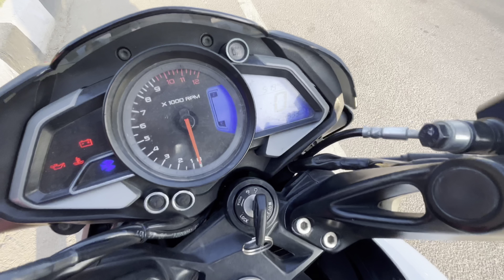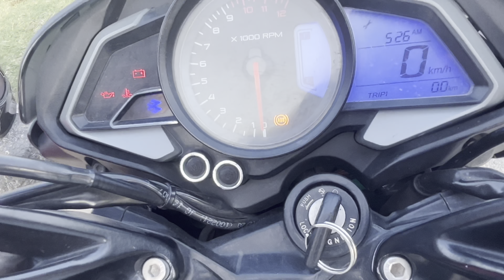NS200 Mileage Test Bs-6 2023 New Model || Shocking Results In Telugu || Akhil’s Moto Adventure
For more videos subscribers my channel if you want any bike review comment me or mileage test comment me